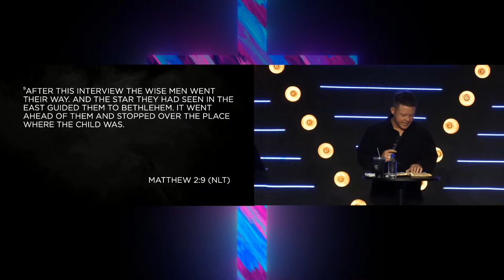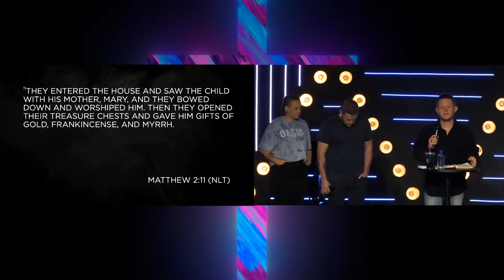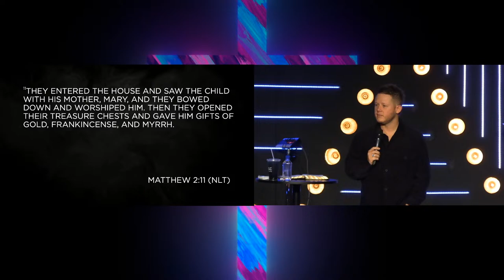Leaning on The Prince of Peace I Lindsey Huie I March 17th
Welcome to Oasis Church Online Campus!
Our mission is to host God's presence and release an Oasis that transforms regions. We believe you can encounter God just right where you're at! We hear testimonies all the time of people receiving peace, breakthrough, and healing while watching our live streams.